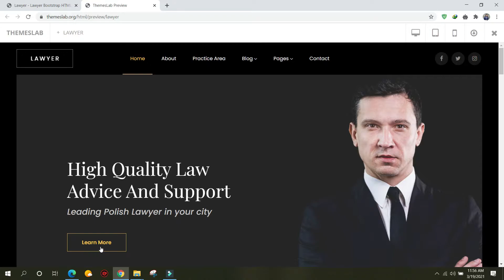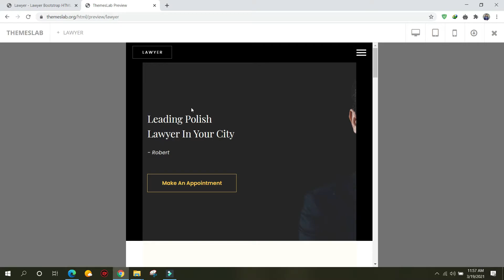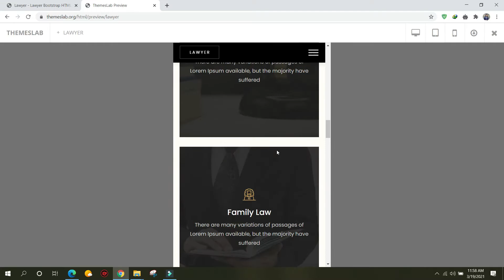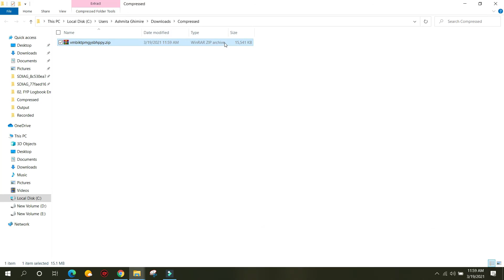Lawyer : Lawyer Bootstrap HTML template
Description:
Lawyer is free advocate website template based on Bootstrap Framework. It comes with different features like sticky navigation, drop-down menu, hover effects, slider, form, blog pages, Google Maps which makes the template easy to use.  It uses JQuery JavaScript library and is based on bootstrap4 library. The template is 100% mobile-ready, compatible with browsers and retina-friendly.